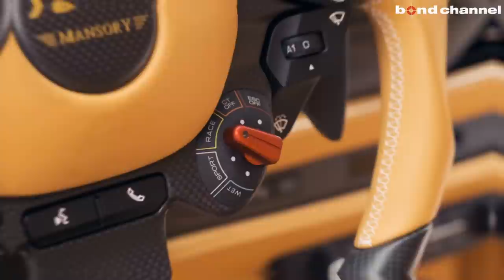【bond shop Omiya】Ferrari F8 Tributo × Anrky!!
bond shop 大宮店でカスタマイズさせて頂いた車両のご紹介です。
動画でご紹介させて頂いたカスタマイズや製品はボンド各店でも対応可能です。

bond shop Omiya
〒331-0812
埼玉県さいたま市北区宮原町1-470-1
AM10:00 ~ PM8:00
定休日　なし